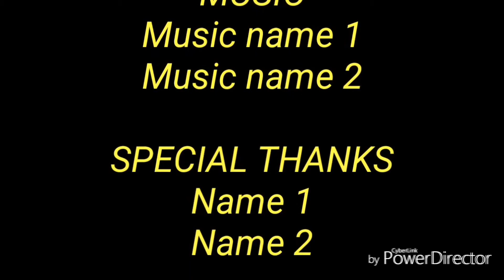bangla new fuuny video উজ্জল আব্বাছের একশেন ফানি ভিডিও 2018 কার অভিনয় বালো লাগে??, ::*****()))))))+